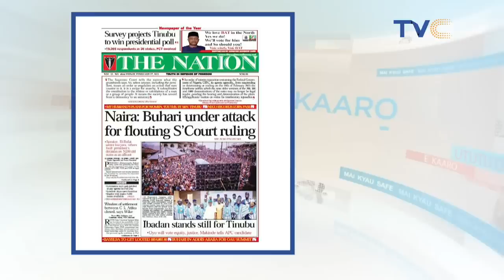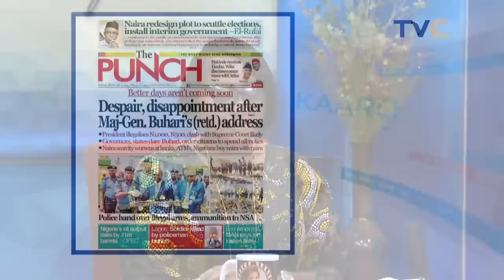Mercy Aigbe's Husband 1st Wife Cries Out As Couple Vacay In Maldives Without Her | VIDEO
the first wife of Mercy Aigbe‘s husband, Kazeem Adeoti has spoken up, as Mercy and Adeoti vacation in the Maldives.

Social media has been on fire with lovely photos from the actress’ romantic getaway with her man in the Maldives. Shockingly, Kazeem Adeoti’s estranged first wife took to social media to celebrate him.

According to a post shared, she revealed that today, the 16th of February marks their 20th anniversary as a married couple.

In her words:

“Wow, ironically, today is our 20th wedding anniversary… but it is well and I thank God 4 LIFE”